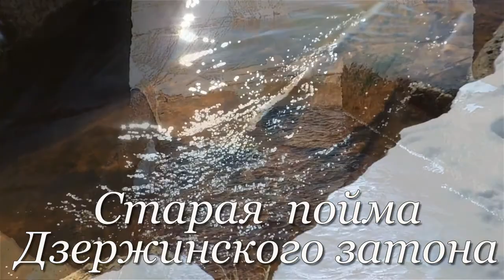Мартовская прогулка на реку(ДЕБЮТ) - Алексей Доктор Леший - бард